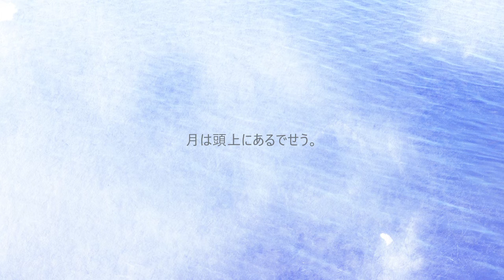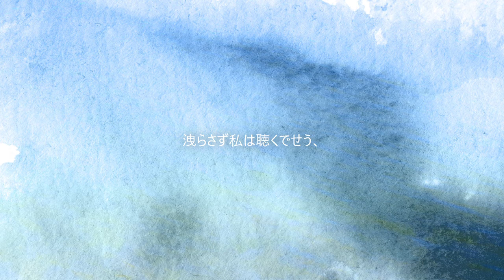Kojo (Nakahara Chuya) ／ 湖上（中原中也）／ Music and image by Yoko Imamura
Poem by Nakahara Chuya/ Music and image by Yoko Imamura
詩　中原中也／作曲・演奏・映像　今村陽子
Music title : morning view (アルバム「imaginary world (remastered version)」より
アルバム「MESSAGE FOR YOU」でもお聴きいただけます。

中原中也の詩、「湖上」に音楽を合わせた動画です。琵琶湖で撮った写真を加工しました。